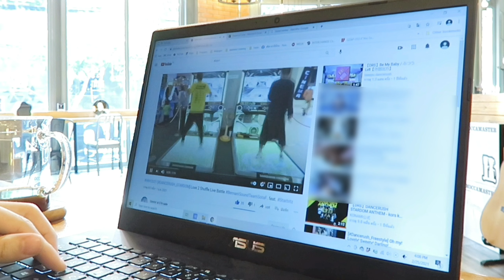[Dancerush_Stardom] Farewell America !!! | Da Pump - U.S.A.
Yet another cool license J-Pop getting removed from DRS 😭😭😭

As this song is also a banger, a meme, and best of all, actually shuffle-able, I find "U.S.A." by DA PUMP quite similar to "Perfect Human" by Radio Fish in a number of ways. And like Perfect Human, while U.S.A. getting removed isn't something totally unforeseeable, it surely is something we would never wish to happen 😢

Since I thought I might as well go for a more "ALL-OUT performance dance" approach in this one, I decided to pick the easy chart instead 😅. That said, one interesting detail of "U.S.A." in Dancerush is: the complete choreography works on both Easy and Normal charts ! 🤩🤩🤩

Nevertheless, I CAN'T do the whole choreo. I'm sorry but it is too much to absorb within less than a week. Hence I only tried my best with the intro and the rest are just me having fun (while it lasts) with my own moves and some viral dance moves. 🕶

I hope you all enjoy this despite not having high score nor high difficulty anyway~~~

Game : DANCERUSH_STARDOM​ (DRS)
Song : U.S.A.
Artist: @DAPUMPch
Difficulty: Easy Level 3
Players : Kesh!k!
Location : @MBKCenterBangkok, Thailand